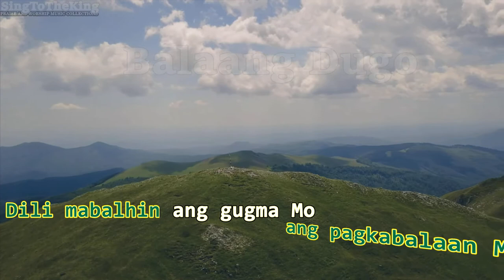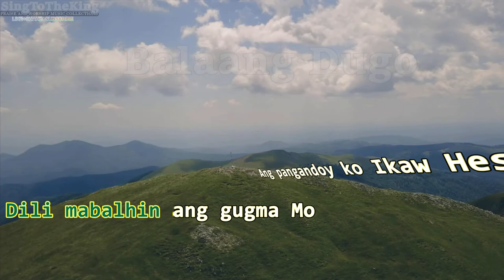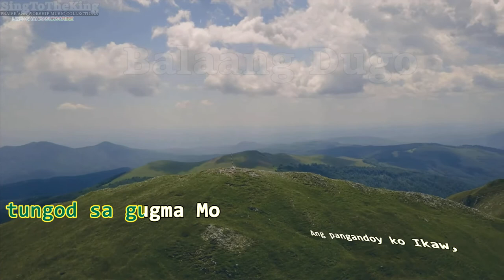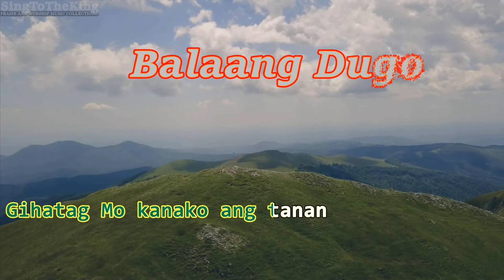Balaang Dugo_Karaoke_instrumental_minusOne - LE JUBAL band